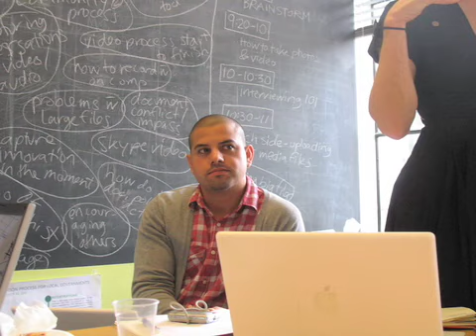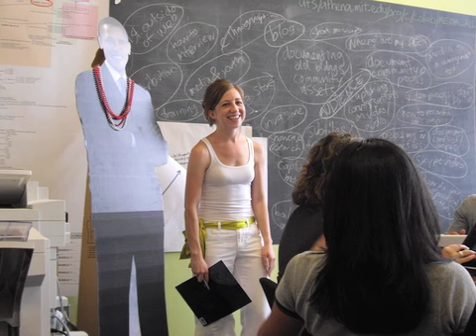What is the CoLab?